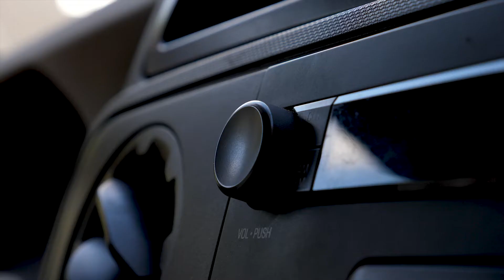Ice Cream Man - Orange Creamsicle IPA